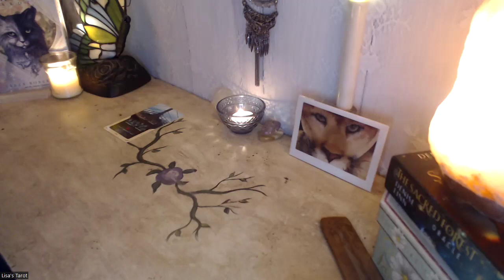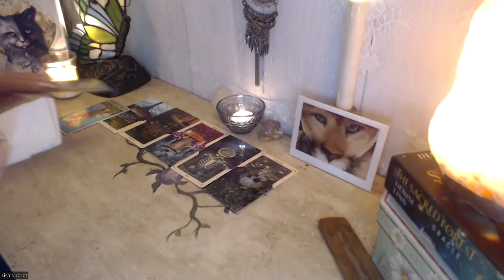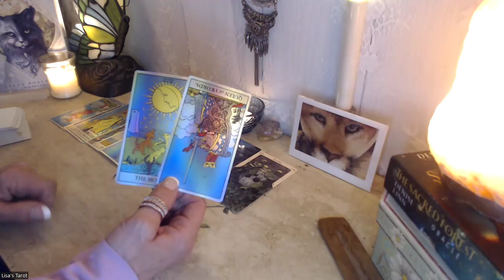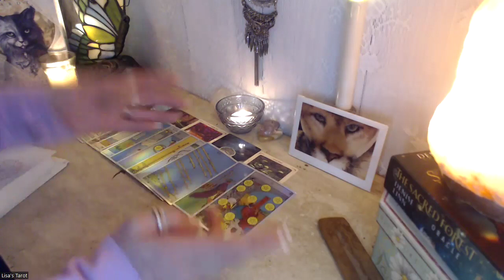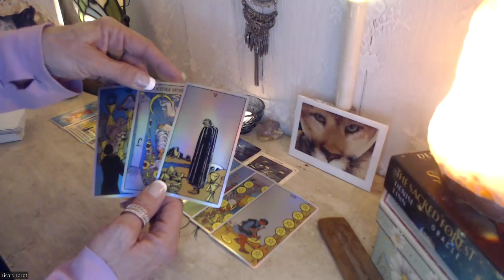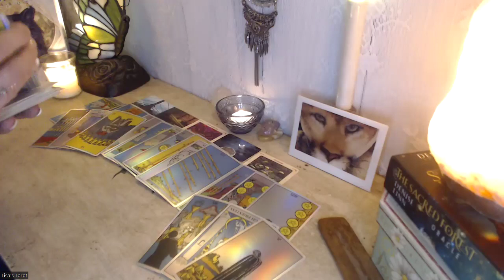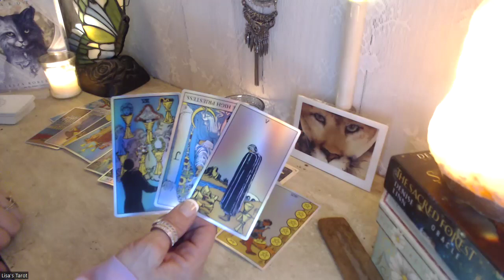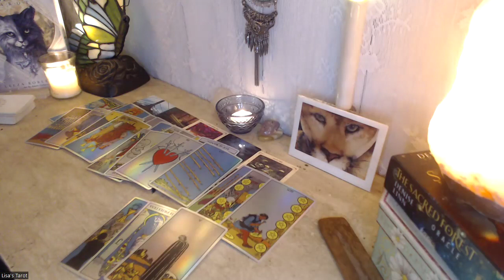AQUARIUS ❤️They are Emotionally CONFUSED 🤦‍♀️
AQUARIUS LOVE Reading They are Emotionally CONFUSED Regarding Commitment

Aquarius, your love tarot reading for today is showing someone's energy who is very emotionally confused about commitment with you. They also have regret, but at the same time they feel a bit wishy-washy and really aren't sure whether they are ready or willing to commit to you just yet.

Want a cheaper option for a personal tarot reading? You can get a personal reading for JUST $20!!!  Check out the information and purchase your tarot card reading

☮️My all ARIES channel: /@ariesangels
☮️Like boho jewelry & clothing? Check these out in my store, Bohemian Bangles

✨Crow Tarot
✨Santa Muerte
✨Soul Cats Tarot
✨Radiant Wise Mini Tarot

00:00 Introduction
00:32 Beginning cards
08:24 How they feel
10:00 Their intentions
12:34 Advice cards